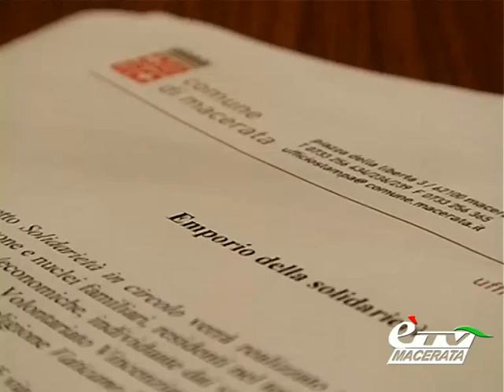MACERATA. IN VIA SILONE NASCE L'EMPORIO DELLA SOLIDARIETA'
Macerata. 8 agosto 2014. Grazie al progetto Solidarietà in circolo verrà realizzato a Macerata l’Emporio della solidarietà. Vediamo di cosa si tratta…